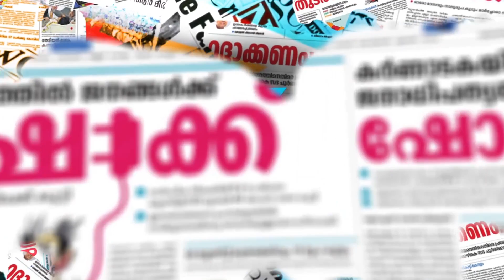ഭരണബെഞ്ചിൽ കരുത്തുറ്റ പത്ത് വനിതകൾ | SHILAJA TEACHER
SHILAJA _TEACHER#VEENA _GEORGE# CPIM#
ഭരണബെഞ്ചിൽ കരുത്തുറ്റ പത്ത് വനിതകൾ